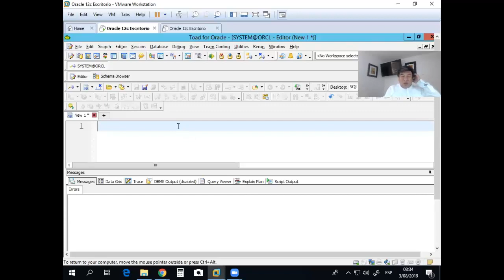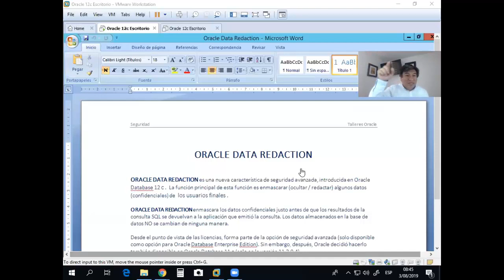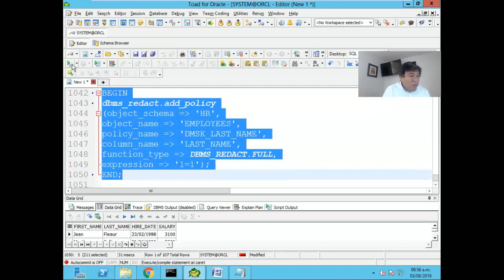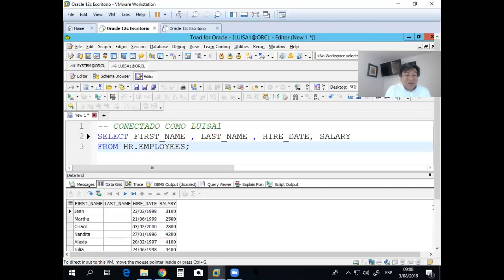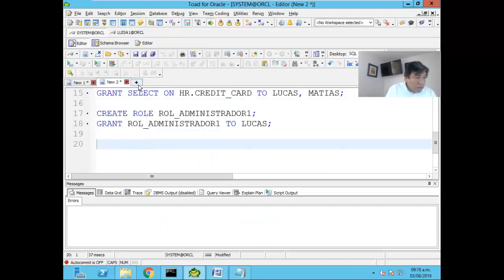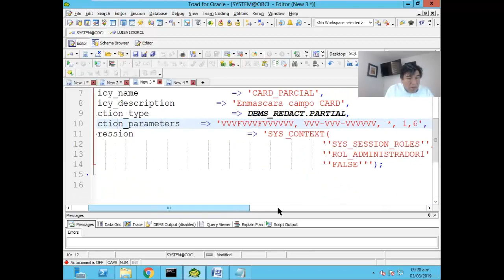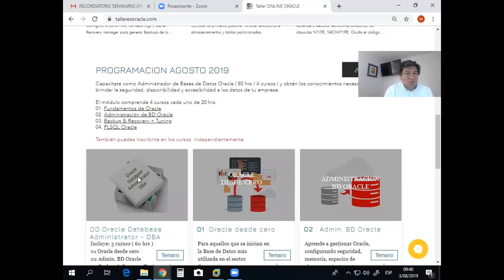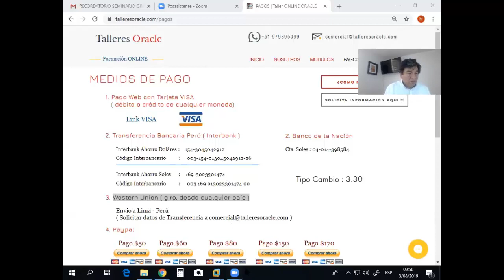TALLERES ORACLE :: Seguridad con Data Masking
Aprenderás como enmascarar los datos, utilizando Enmascaramiento tipo Full , Partial o Aleatorio.